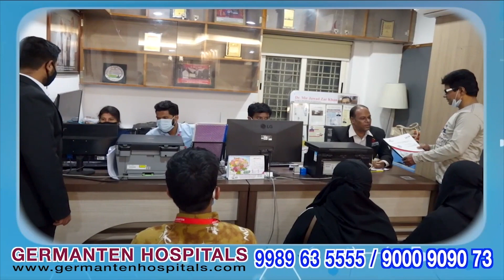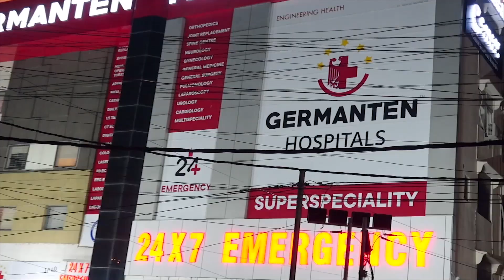Asaduddin Owaisi Ne Delhi Ordinance Bill Ki Zordaar Muqalifat Ki | IND Today